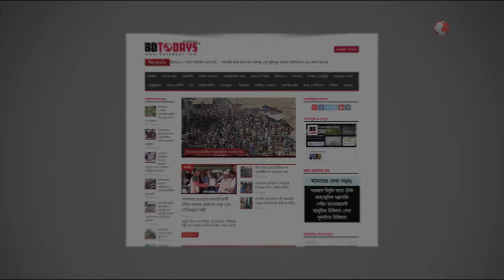সচেতনতামূলক মতবিনিময় সভা অনুষ্ঠিত || Motbinimoi shova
ঝিনাইদহে চিকিৎসা বর্জ্য ব্যবস্থাপনা বিষয়ক সচেতনতামূলক মতবিনিময় সভা অনুষ্ঠিত হয়েছে। সোমবার দুপুরে সিভিল সার্জন অফিসের সম্মেলন কক্ষে এ সভার আয়োজন করে স্বাস্থ্য মন্ত্রনালয়ের লাইফস্টাইল, হেলথ এডুকেশন এন্ড প্রমোশন স্বাস্থ্য শিক্ষা ব্যুরো।